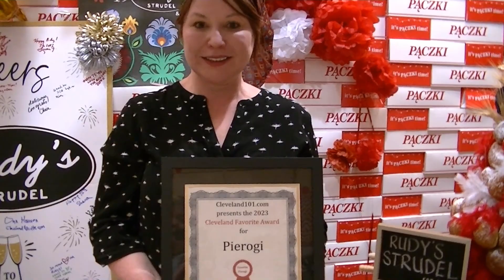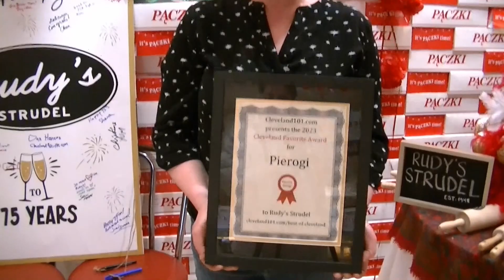Favorite Pierogi in Cleveland Ohio - Rudy’s Strudel & Bakery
Rudy’s Strudel & Bakery has been serving terrific Eastern European food since 1948.  With Hungarian beginnings and adding Polish and Ukrainian recipes and secrets, Rudy’s is a favorite destination for strudel, kolaczki, potica, paczki and other Eastern European treats.  Lidia Trempe explained what a pierogi is and then told us the story of how they first started offering pierogi to customers.  It began when a bakery customer saw them cooking pierogi for the family dinner and ordered some.  The rest is history.  Of course they have the traditional pierogi stuffed with potato and cheese or potato and onion or sauerkraut or cottage cheese and sweet fruit-filled pierogi such as apple, prune, cherry, apricot and blueberry.  But they also offer Cleveland themed pierogi such as a special for when the Cleveland Indians were in the World Series or a Christmas Story pierogi and so on.  We told Lidia the story of the Cleveland 101 favorites list.  We asked the visitors to our sister websites (ClevelandPeople.com, ClevelandSeniors.Com, ClevelandWomen.com, ClevelandCooks.com and Cleveland101.com) to let us know where their favorite pierogis come from and the clear winner was Rudy’s.  So we awarded the Cleveland 101 Favorite Pierogi 2023 honor to the legendary Rudy’s and presented it to Lidia. Rudy’s is located in the heart of Parma's Polish Village at 5580 Ridge Road in Parma, OH 44129.